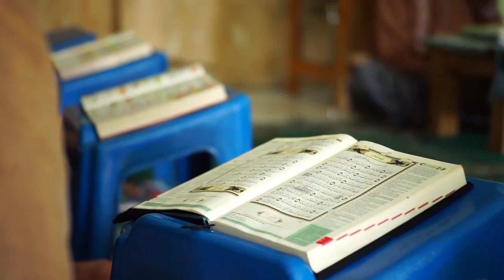Eid Milad un Nabi par new bidat - Multani pari - 12 rabi uk awal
New bidat at eid milad un nabi in multan city..
12 rabi ul awal par aik pari ko chok men bitha dia gya..